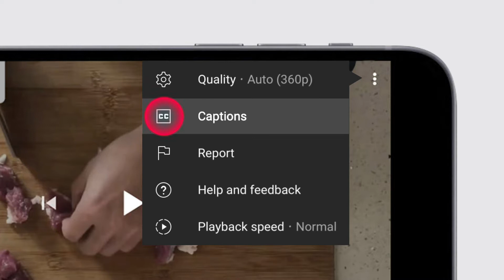【香辣滑嫩】麻婆豆腐 Mapo Tofu [中/英/印 Subtitle]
麻婆豆腐 / 麻婆豆腐 / Mapo Tofu / Mapo Tofu

材料/Ingredients/Bahan
蒸煮豆腐/Steamed tofu/Tahu kukus                                  1盒/box/kotak
豬肉碎/Minced pork/daging babi cincang                        200克/g
榨菜/Mustard tuber/Sayur Zhai cai (mutard tuber)         1包/pack/pak
蒜頭/蒜头/Garlic/Bawang putih                                          4瓣/clove/siung
薑/Ginger/Jahe                                                                      1塊/块/pc
蔥/䓤/Spring onion/batang daun bawang                         1棵/stalk/Satu bata
辣椒/Chili/Cabai                                                                     2條/条/pc/buah

醃料(豬肉)/腌料(猪肉)/Marinade (for pork)/Bahan rendaman (marinasi) - untuk daging babi
生粉/水澱粉/Corn starch                                                      2茶匙/teaspoon/sendok teh
糖/Sugar/Gula                                                                        1茶匙/teaspoon/sendok teh
鹽/盐/Salt/Garam                                                                  1茶匙/teaspoon/sendok teh
生抽醬油/Soy sauce/Kecap                                                 適量/适量/moderate/secukupnya
麻油/Sesame oil/minyak wijen                                            適量/适量/moderate/secukupnya
中式料理酒/Chinese cooking wine/Arak Beras Cina       少許/少许/a little bit/sejumput
胡椒粉/Pepper powder/Lada bubuk                                   少許/少许/a pinch/sejumput

調味料/调味料/Seasoning/Bumbu:
中式料理酒/Chinese cooking wine/Arak Beras Cina        適量/适量/moderate/secukupnya
豆瓣醬/豆瓣酱/Chili bean sauce/Saus sambal                 3茶匙/teaspoon/sendok teh
水/Water/Air                                                                           適量/适量/moderate/secukupnya
生粉/淀粉/Corn starch                                                           2茶匙/teaspoon/sendok teh